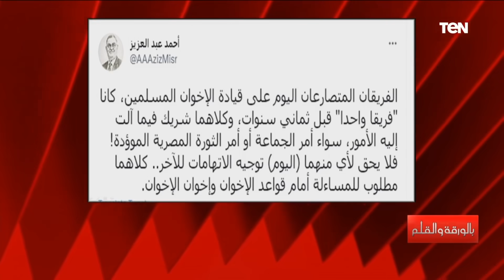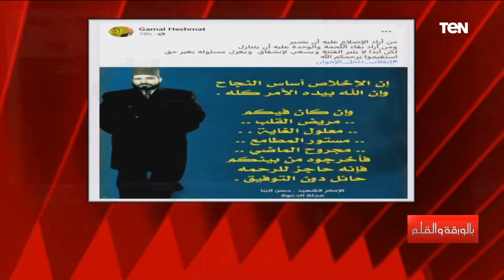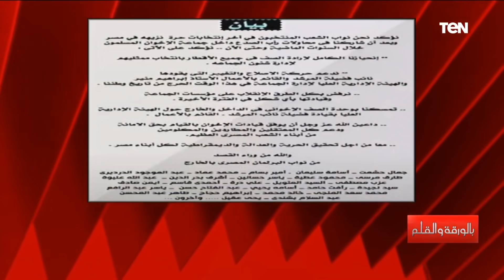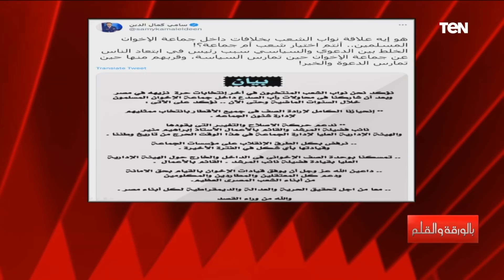انفرط عقد الإخوان وفضائح الجماعة تخرج للعلن وصراع الجبهات على صفيح ساخن فمن يفوز؟ إليك القصة الكاملة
عرض الإعلامي نشأت الديهي خلال برنامجه بالورقة_والقلم القصة الكاملة لـ إنفراط عقد الإخوان وفضائح الجماعة تخرج للعلن وصراع الجبهات على صفيح ساخن